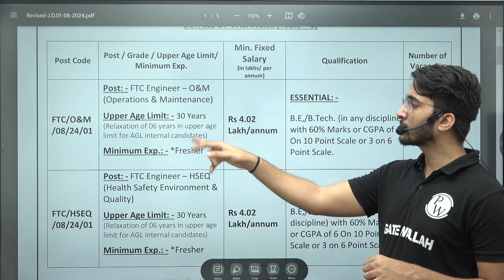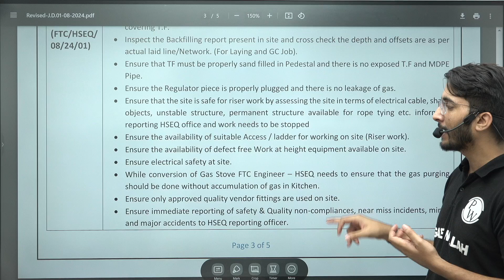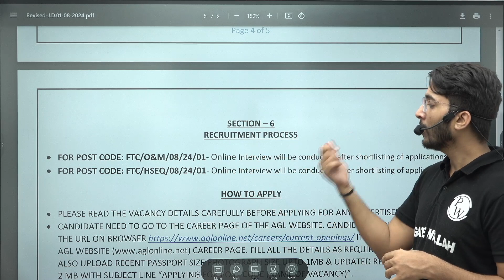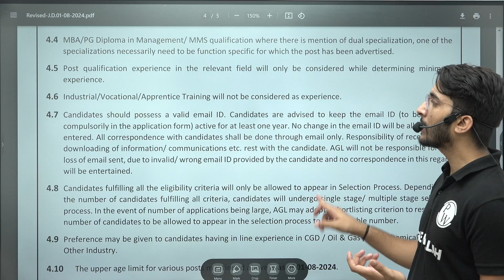AGL Recruitment 2024 | HPCL & GAIL Joint Ventures | Detailed Notification Out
Exciting news for job seekers! The detailed notification for AGL Recruitment 2024, a joint venture between HPCL and GAIL, is now out. In this video, we provide comprehensive information on the recruitment process, eligibility criteria, important dates, application procedure, and selection process.